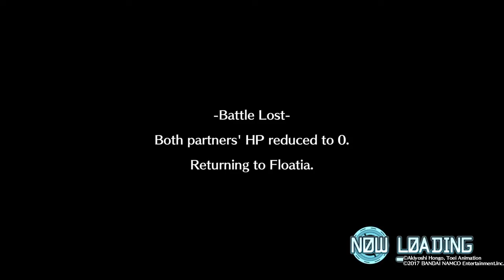Digimon World Next Order ep9-I Wasn't Ready